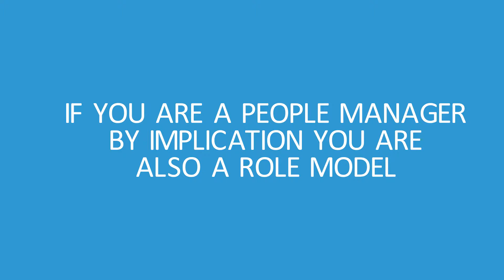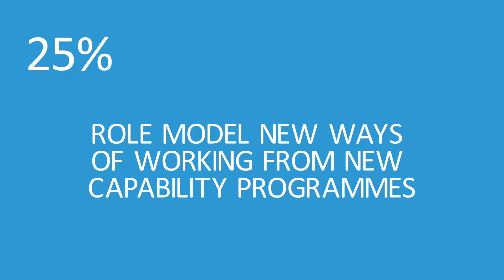Growth Practices for Managers: Role modelling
This video in our series of 'Growth Practices for Managers' focuses on role modelling.

If you’re a manager, you’re also a role model. Whether they realise they’re doing it or not, people will copy you.

So - what’s important in lifting performance through role modelling?